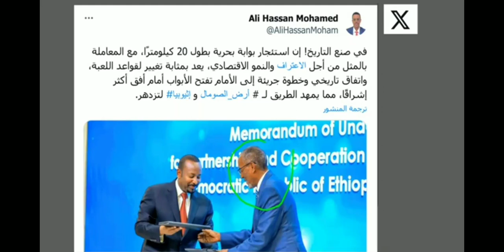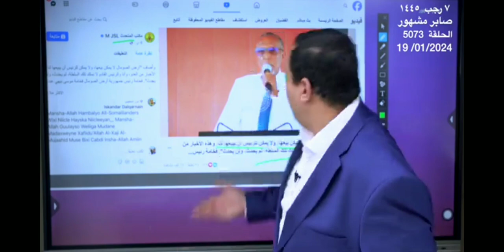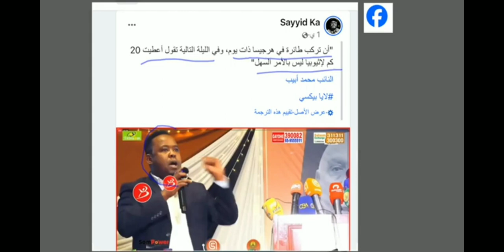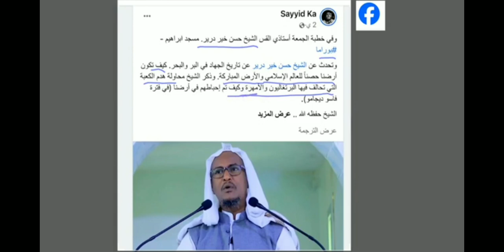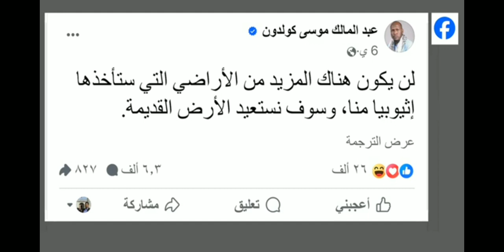صابر مشهور اثيوبيا تشتري أراضي صومالية بالمجان من العملا الذين عينتهم في اقليم أرض الصومال